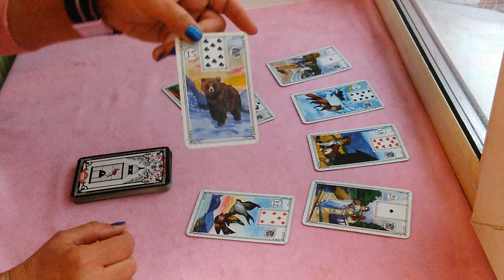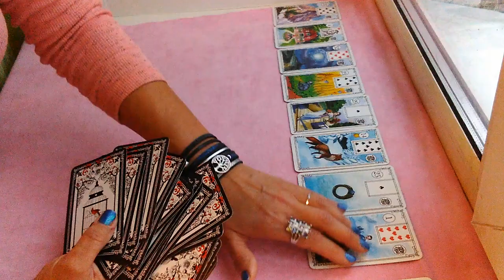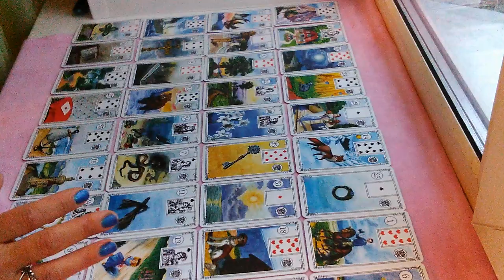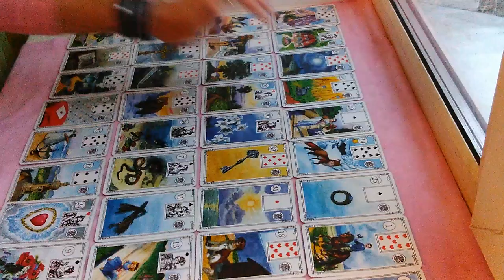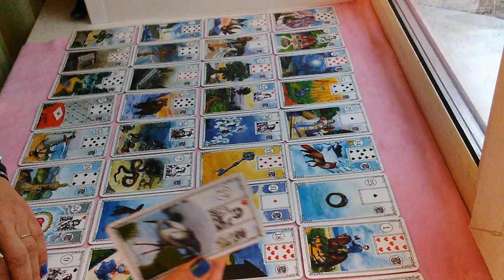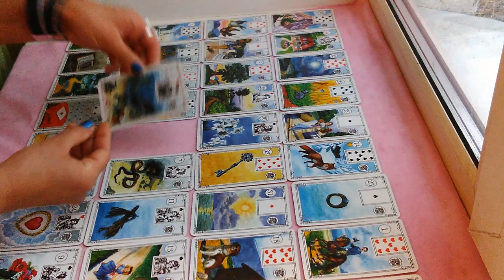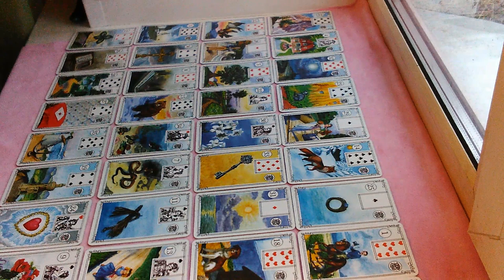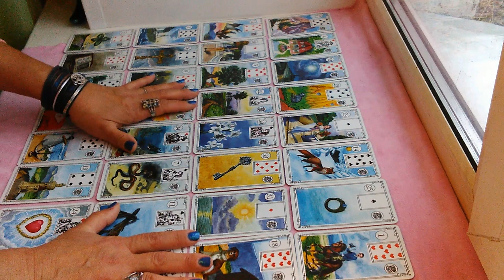Гадание на новогоднюю ночь, выбираем для себя персонаж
Оригинальный карточный расклад на несколько персонажей. Перед началом расклада, загадайте себе персонажа, которые предлагает автор. В ходе расклада вы узнаете информацию о вашем персонаже, которым вы и являетесь. При желании, можно загадать несколько человек, например, себя на собаку, подругу на лису, отца на медведя и тд. Полученной информацией можно поделиться с друзьями.